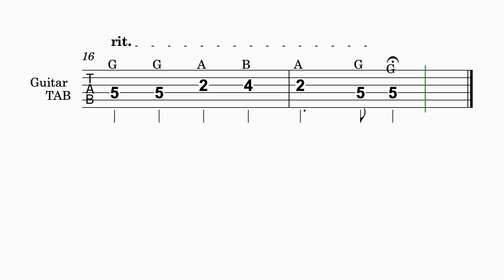Ode to Joy in G Guitar Melody